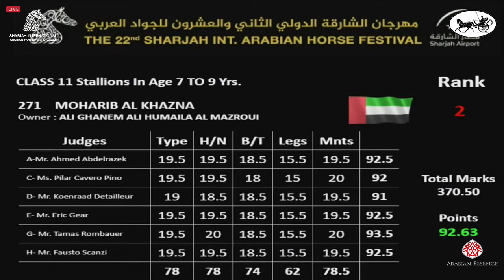N 272 S A ALMOSHAHER Sharjah International Arabian Horse Festival 2021 Stallions 7 9 Years Old C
Sharjah International Arabian Horse Festival 2021 - Stallions 7-9 Years Old (Class 11)